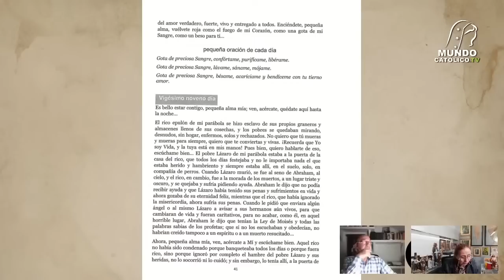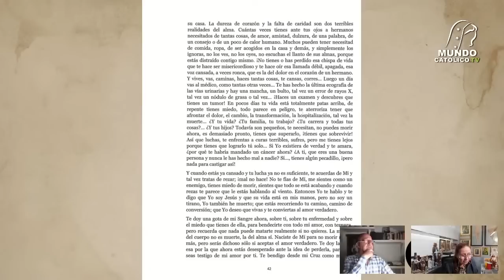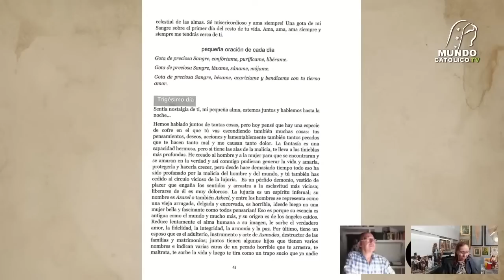VIVIMOS COMO SI FUERAMOS INMORTALES SIN DIOS. MENSAJE DE JESUS AL ALMA NIÑA EN CUARESMA.